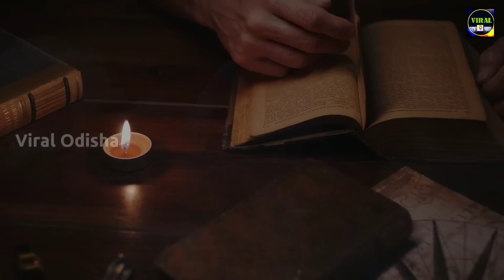बाकी है कुछ ही दिन डूब जाएगा Jagannath मंदिर I Bhavishya Malika Predictions I 871 I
👉 QUERIES SOLVED :
✓2023 Bhavishya Malika
✓Bhavishya Malika
✓Kalki Avatar
✓Jagannath Puri
 ✓Viral Odisha
✓Achyutananda Malika
✓Panchasakha Malika
✓Malika Bachana
✓Malika Predictions
✓Malika Bachana Today Episode
✓Malika Rahasya